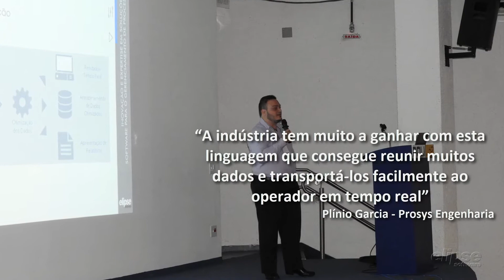Python Day SP 2018 - Agradecimento